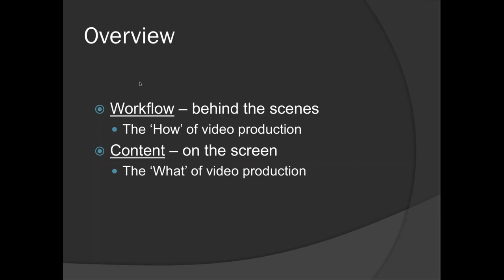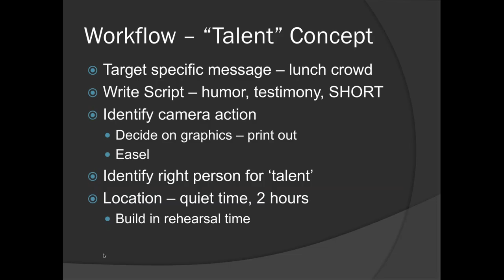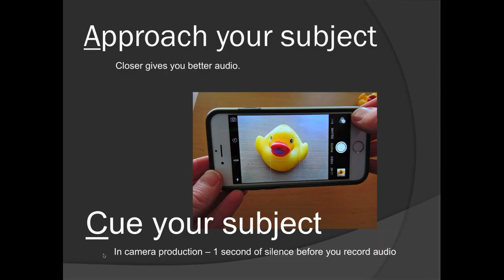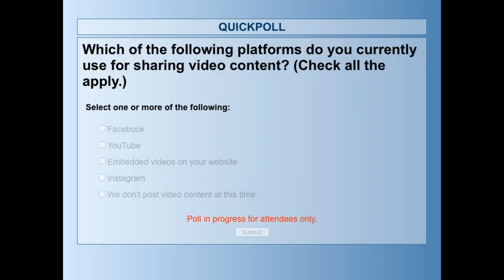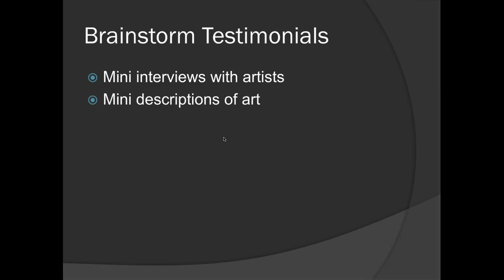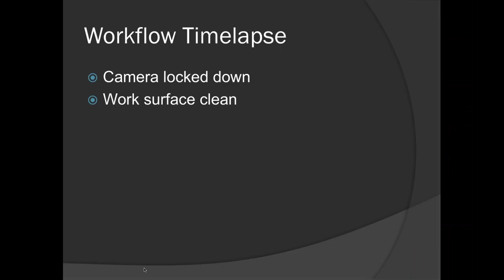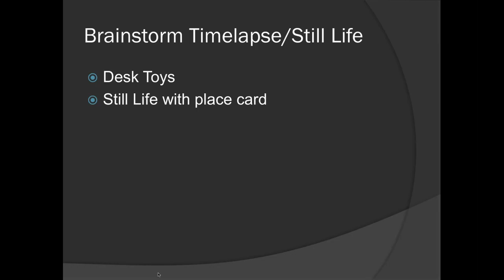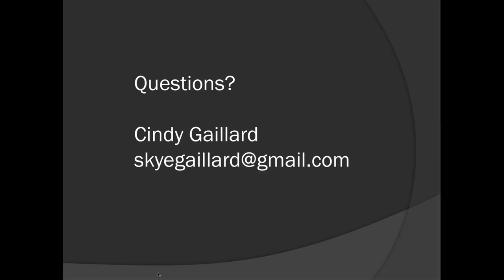How to Produce & Post Punchy Video Messages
Learn how to use just a cell phone to create short videos to post on your website. No editing, no lights, not even a microphone – just a cell phone. Short videos are key to inviting and driving actual people to your events. Plus, videos keep you relevant in the social media age and producing them does not have to be a large production. This webinar will teach you the basics of scripting and camera work so you can start churning.

MEET THE EXPERT | Cindy Gaillard
Cindy is a multiple Emmy Award winning television producer from WOSU Public Media. She has produced numerous cultural and historical documentaries plus special live-to-tape musical concerts. She currently oversees the production of both Broad & High and Columbus Neighborhoods. She holds an MFA from The Ohio State University in creative writing.